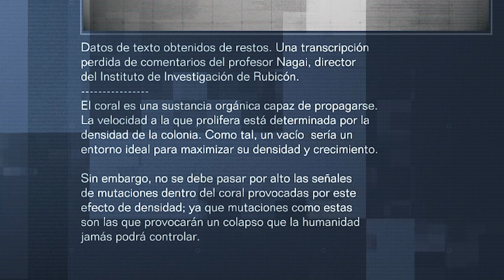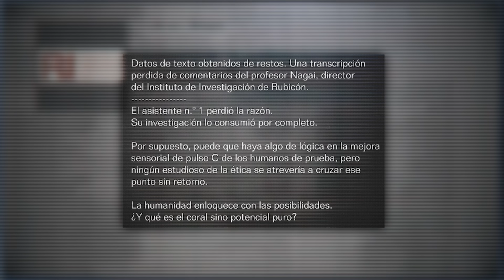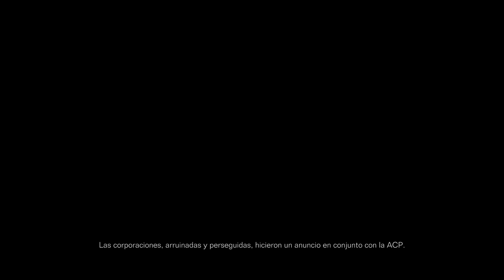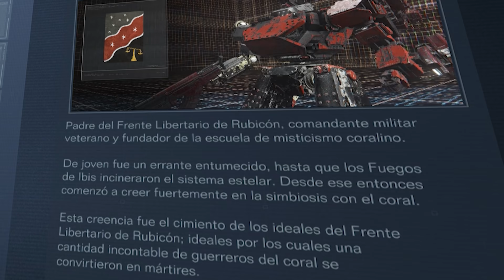El LORE Armored Core 6 EXPLICADO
Hola, estos son todos los finales de armored core 6 explicados, de paso comento mi interpretación sobre los eventos, referencias y detalles en la historia.

Art by: Genkai Zero

Índice

00:00 | Introducción
00:57 | Lore Armored Core 6
09:01 | Las Facciones de Armored Core 6
13:51 | Los Fuegos de Cuervo - Primer Final Armored Core 6
22:19 | Salvación de Rubicon - Segundo Final Armored Core 6
32:05 | Alea Iacta Est - Tercer Final Armored Core 6
54:30 | El Mensaje de Armored Core 6

Lore y Curiosidades de ELDEN RING

Si quieres conocer mas cosas sobre Elden Ring, puedes ver también estos videos